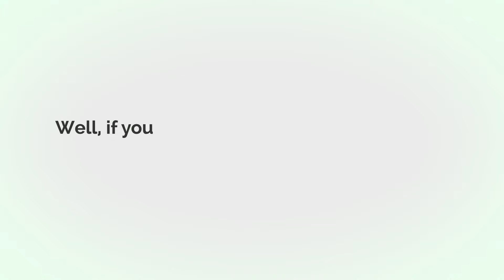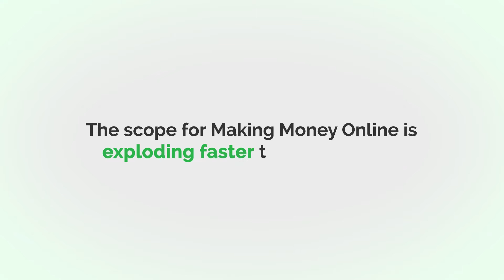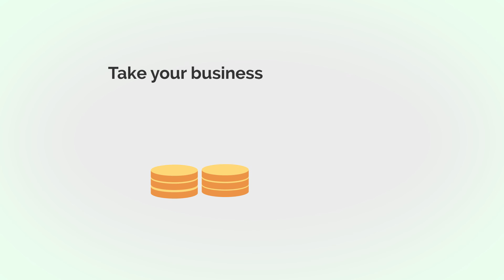Make Money Online Customer FE Sales video